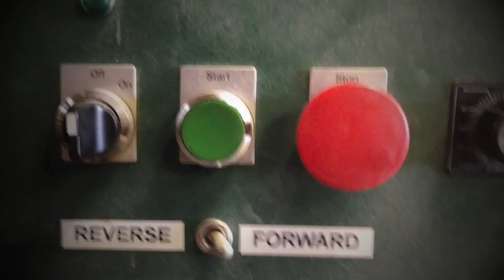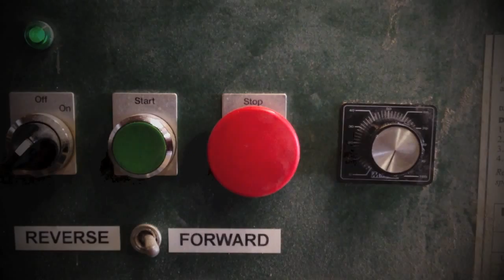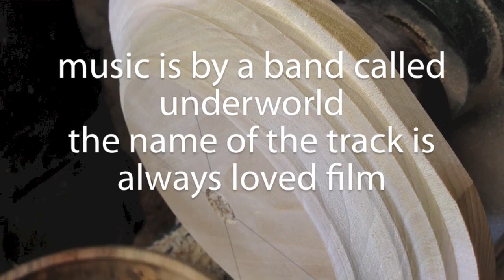The Rhythm - Woodturning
Underworld is my favourite music band. This video is for them. Love you guys.